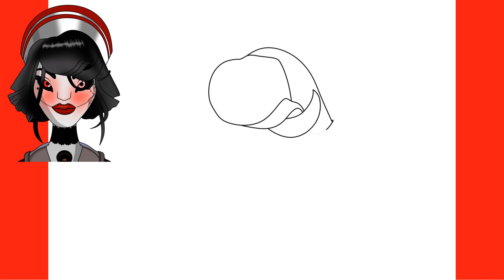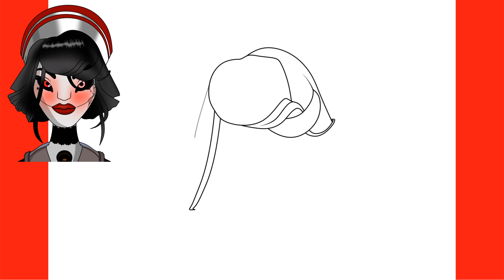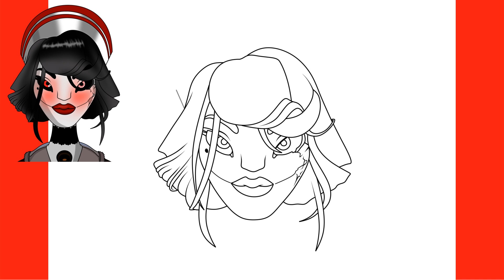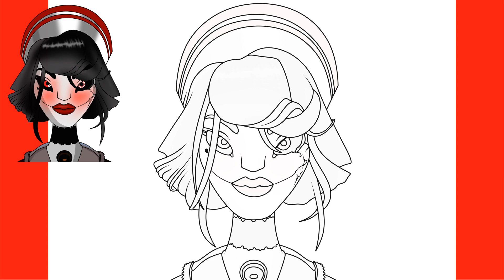How to Draw ANIMATRONIC MAID - INPUT6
In this video you will learn how to draw ANIMATRONIC MAID - INPUT6